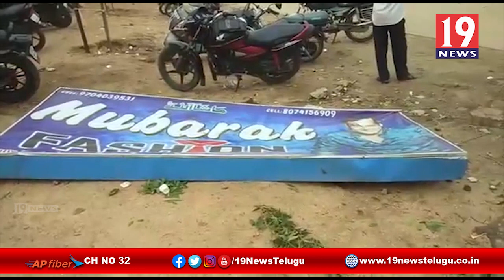అకాల వర్షం కారణంగా తీవ్ర నష్టం - అనంతపురం జిల్లా గుత్తి